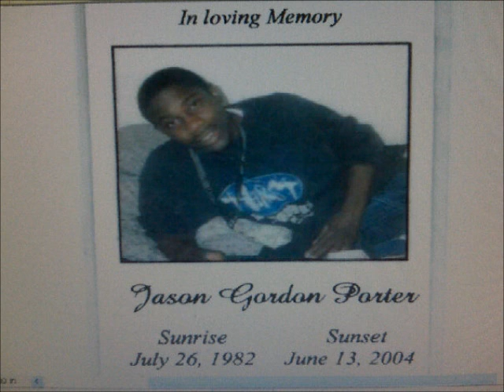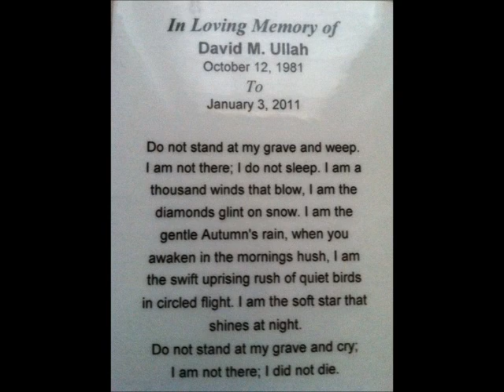Forever Fame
Heaven - This Is off of Goon's Mixtape Regis Park (The Creation) . Touching song by Goon featuring Floss about Different People who passed from around the way! R.I.P to all of our Fallen Angels. Dwaine Reid, Jason Brown, Vinny Scarpa, David Ortiz, Jason Porter, Recently David Ullah and sucks to say but many more. We miss you and you will always live on. You will Never be Forgotten!